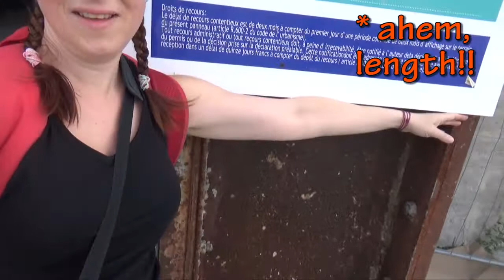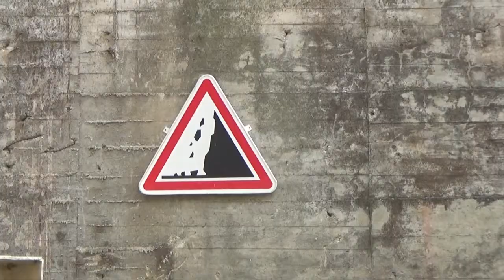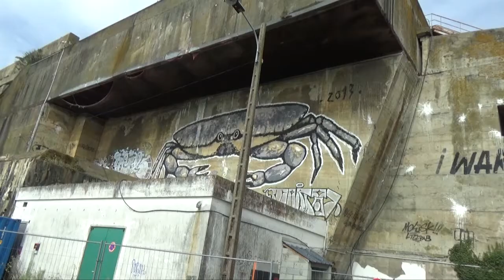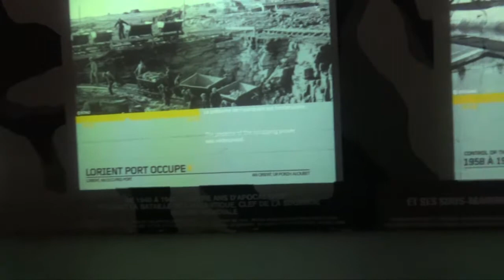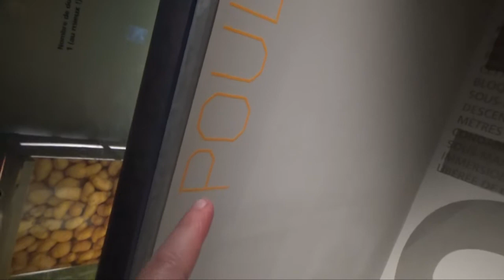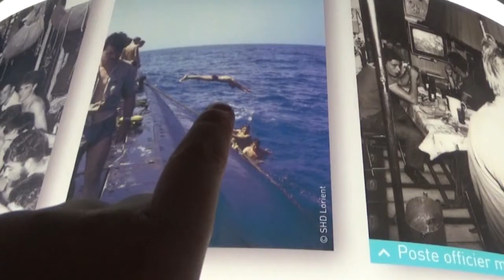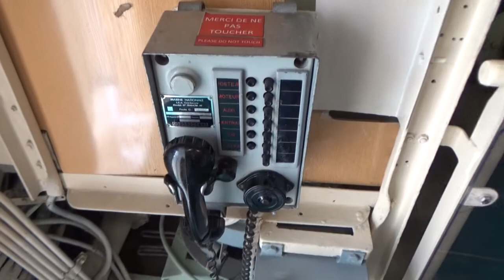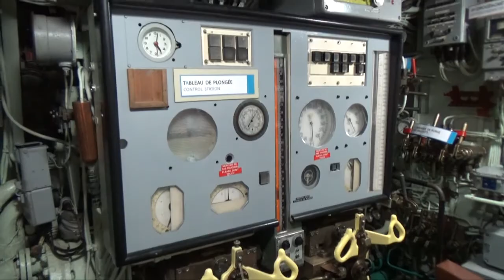Lorient Submarine Museum / Base de Sous Marins de Keroman, France.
In this video we visit the Submarine Museum of Lorient in Brittany, also known as Base de Sous Marins de Keroman. The original building - a U boat bunker, was built by the Germans during wwii. The submarine we explore in this vlog is the Flore S645, which was launched in 1960. It was in service from in service from 1964 to 1989.

On arrival, we find it's too full to go in immediately, which gave us a great opportunity to explore the immediate surroundings and grab a (rather strong) coffee before going into the museum and taking the tour of the submarine itself.

We really enjoyed our trip here and highly recommend it.

Imo and Izzy. x

- My camera used to film these vlogs

Title: Lorient Submarine Museum / Base de Sous Marins de Keroman